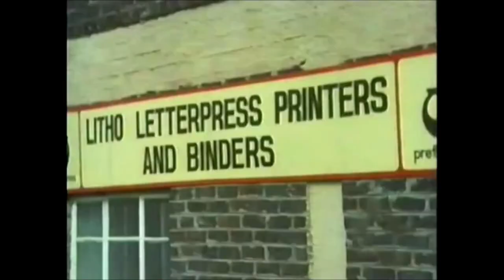Die winter van 14 Julie (1977) (HD 1080p)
Cast:
Martin Dreyer - Frans Moolman
Karin Scholtz - Helena de Villiers
Bill Flynn - Chappies de Villiers
Dawid van der Walt - Mr. de Villiers
Corrie Huyser - Mrs. de Villiers
Eon de Vos - Dreyer
Fanie Smit - Magistrate
Zack du Plessis - Corporal
Klaas de Boer - Captain
Magda Beukes - Lieutenant
Bob Riley - Wessel Moolman
Jakkie Groenewald - Sergeant
Jacques Bosch
Quintus Loots